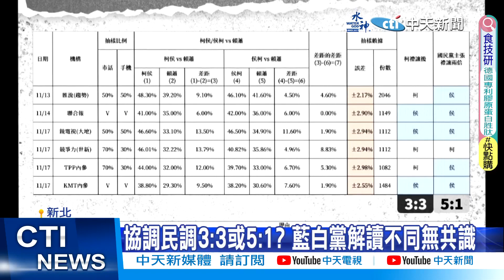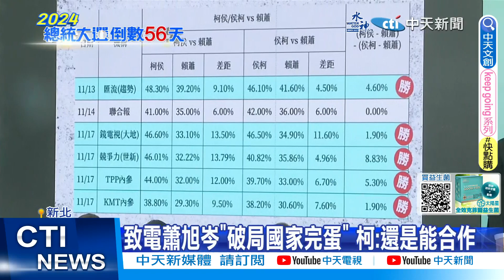【2024大選】民調破局!民眾黨拒簽字? 黃珊珊:當然不能簽